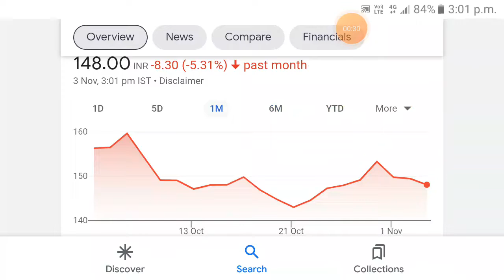Ashok Leyland share news | ashok leyland share latest news | ashok leyland share target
03 November 2022
Company Name :- Ashok Leyland
No Loss Only Profit  (Currency Exchange Work 50$/Day)
The Smart Investor's Ebook
100 Ways to Become A Millionaire's Ebook
Trading Chart Pattern
Price Action Trading Book
The Psychology of Money Book
The Power of Subconscious Mind Book
Boya By M1 Mic
Boya By M1 Pro
Double Wireless Mic Rode
The Intelligent Investor Book
Poco M4 Pro 5G My Phone
Redmi Note 11T 5G My Phone